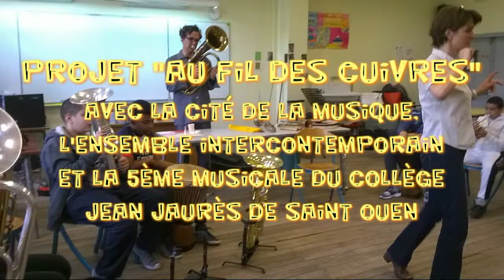Projet "Au fil des Cuivres" - séance du 11 mai 2015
Ce projet est une rencontre entre les musiciens solistes de l’ensemble intercontemporain  créé en 1976 par Pierre Boulez et les élèves de la 5ème musicale du Collège Jean Jaurès de Saint Ouen. Chaque semaine depuis le mois de janvier, deux  solistes (un instrument de la famille des cuivres ainsi qu’un instrument de la famille des cordes ou des vents) sont venus au collège pour animer des ateliers musicaux, présenter leur instrument et leurs modes de jeu de manière ludique et interactive. Les élèves iront  à leur tour voir les musiciens avec qui ils ont travaillé en concert au Philharmonie de Paris et participeront à des ateliers de pratique collective à la Cité de la musique où ils pourront s’exercer sur des trompettes, des trombones ou encore des euphoniums ! Ils visiteront enfin le Musée de la cité de la musique et la Médiathèque musicale ! Jusqu’au mois de Juin donc, beaucoup  de musique en perspective !